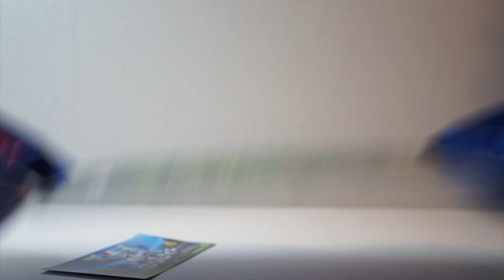stikeez Sammelfiguren 2016 Fussball - Lidl